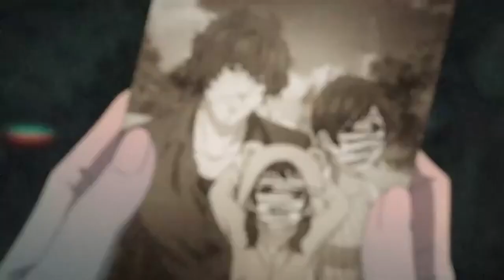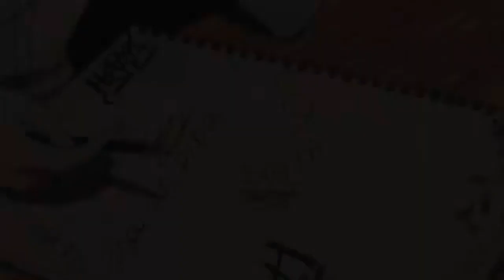Rodman Kno FT Lil Kno - Corazón Roto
Welcome to the new age
Name of the song: Corazón Roto